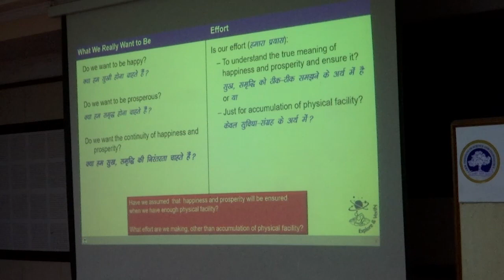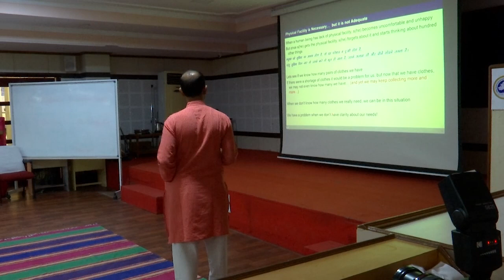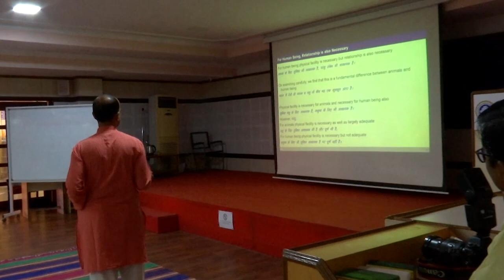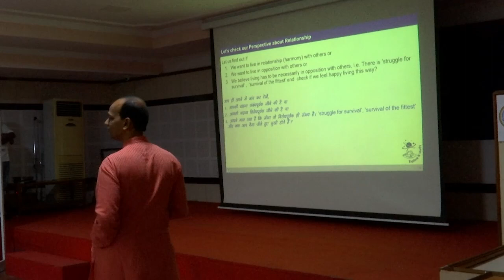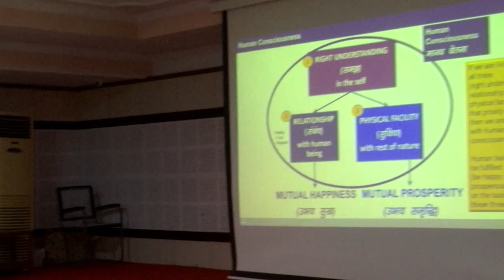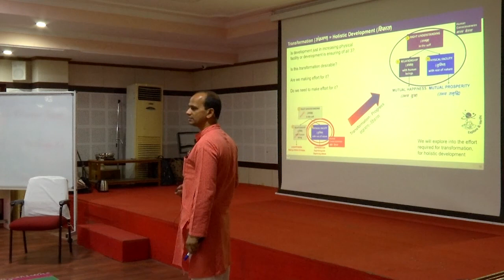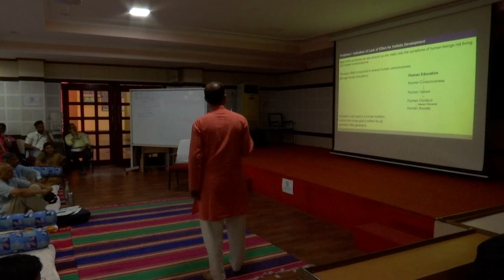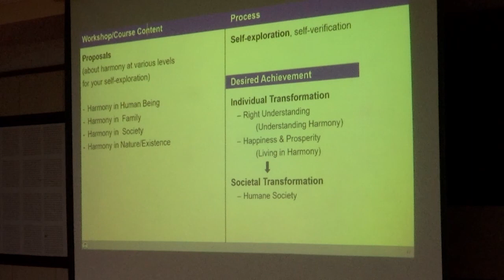Holistic Development and the Role of Education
MDP 1 D1 S2 &S3 Holistic Dev & Role of Edu